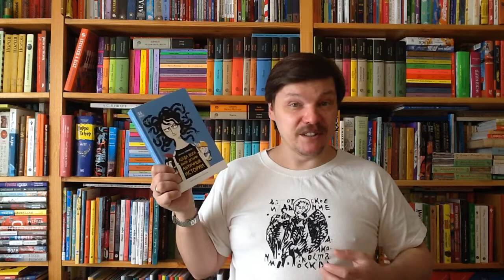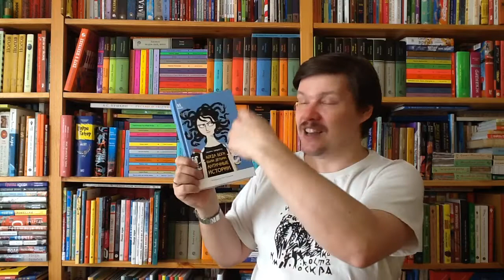Лаура Орвието. Когда боги были детьми. Античные истории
Лаура Орвието. Когда боги были детьми. Античные истории / Илл.: Петручолли Рита; Пер.: Криппа Людмила. - М.: Пешком в историю, 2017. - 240 с. - ISBN: 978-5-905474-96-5 Аннотация к книге: Мифы Древней Греции в пересказе Лауры Орвието благодаря её лёгкой и увлекательной манере изложения превращаются в захватывающие истории о детстве античных богов и героев, их дальнейших свершениях и подвигах. Яркие иллюстрации Риты Петручолли просто и иронично представляют вечные темы добра и зла, любви и ненависти, смирения и гордыни. Теперь сложные отношения в божественных семействах, причины и поступки самых разных мифических персонажей, будь то Геракл, Зевс, Артемида, станут понятны даже дошкольникам. Для младшего школьного возраста.

Как вести книжный видеоблог. Мастер-класс Дмитрия Гасина:
О детской литературе: что прочесть, кто пишет, где обсуждают? Более 170 ссылок:
Как сэкономить, покупая книги? -

Хорошего чтения!